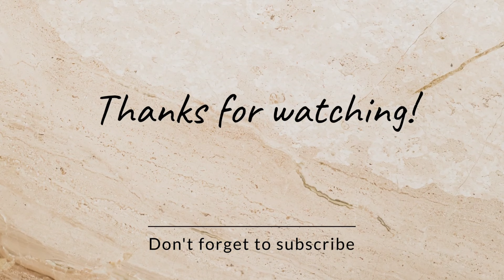Aquaman 2 movie review | Aquaman and the Lost Kingdom padam merattalah iruku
🎬 Dive into the depths of Atlantis with our Tamil review of "Aquaman and the Lost Kingdom." Join us as we explore the underwater wonders, discuss Jason Momoa's epic portrayal of Aquaman, and unravel the secrets of this cinematic adventure. Don't miss our take on the thrilling plot twists and stunning visuals that make this DC film a must-watch.